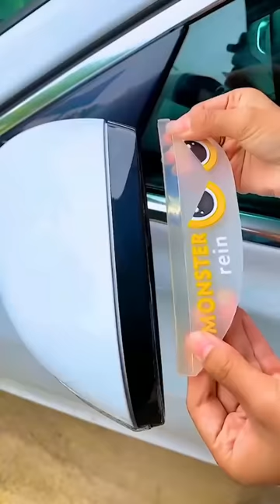Cool gadgets!😍Smart appliances, Home cleaning/ Inventions for the kitchen [Makeup&Beauty]